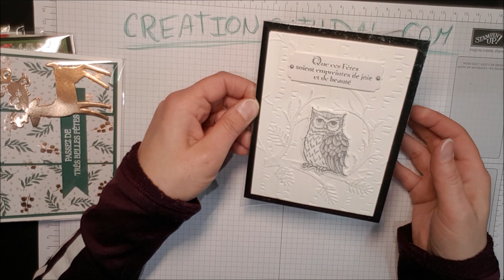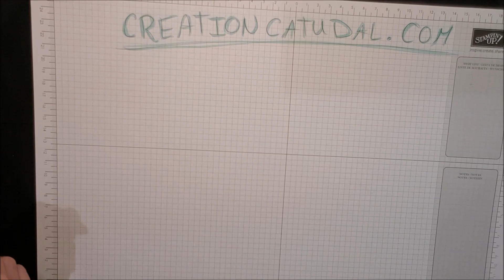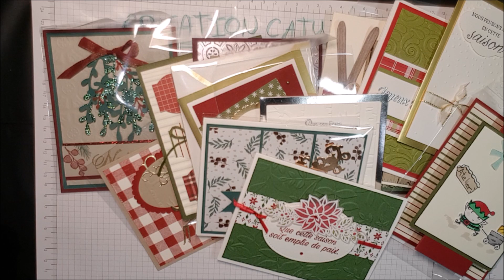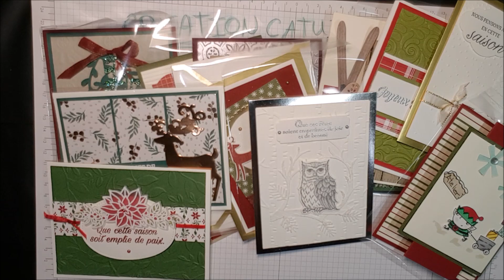Swap de cartes Stampin' Up! - catalogue des fêtes 2018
Je vous montre les belles cartes Stampin' Up! que j'ai reçu en échange de ma carte de la semaine passée dans un swap entre démonstratrices.

Musique originale de Jérémy Leclerc.

*Pour vous inscrire à mon infolettre et recevoir un tutoriel gratuit